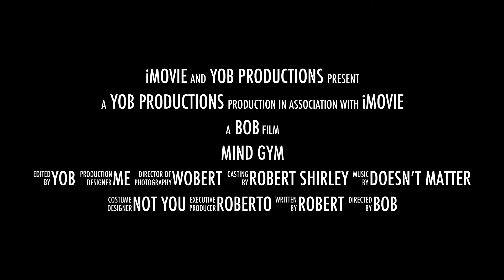MIND GYM- Robert Shirley